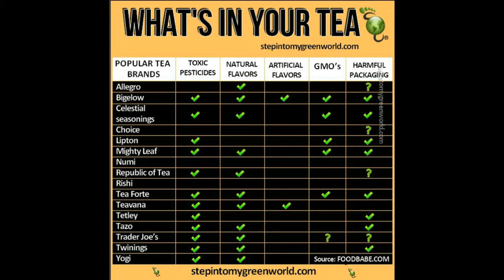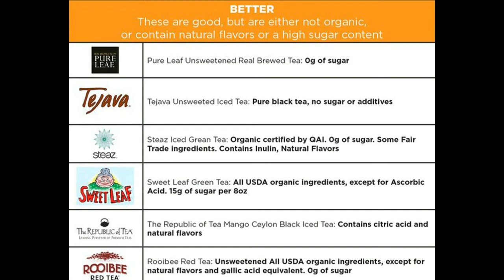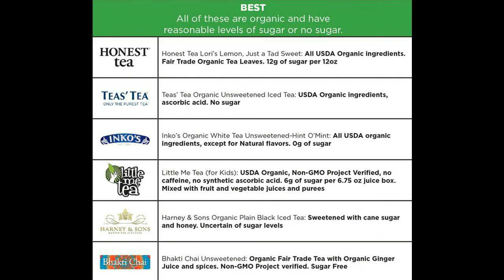TOXIC TEABAGS CONTAIN ILLEGAL AMOUNTS OF PESTICIDES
A List of Toxic Teabags, Containing Illegal Amounts Of Toxic Pesticides, You May Want To Avoid. ...epichlorohydrin, that is used to treat these tea bags, to ensure that they do not disintegrate or tear. This chemical, epichlorohydrin, is a chlorinated epoxy compound, that is used as an industrial solvent. Some pesticides currently in use were, in fact, developed during World War 2 for use in warfare. ...the 10 teas that were tested, one contained over 22 different types of chemical pesticides.